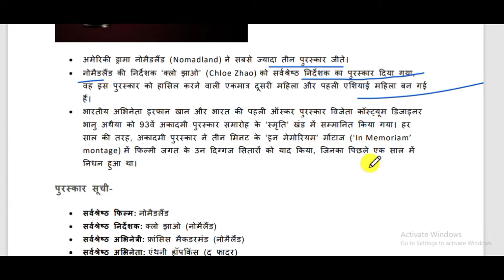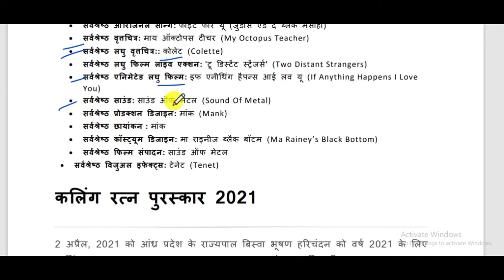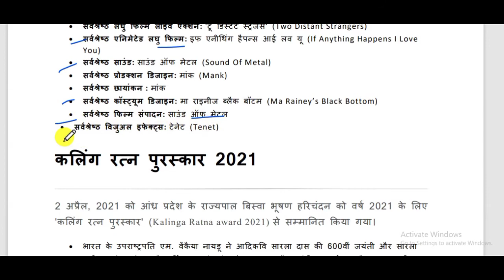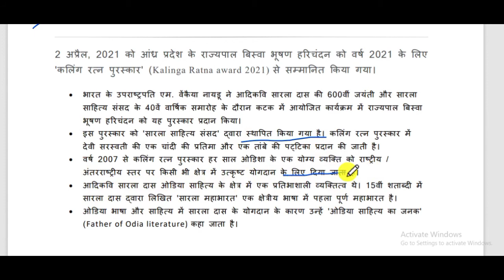OSCAR AWARD|| OSCAR 2021|| 93 ऑस्कर पुरस्कार 2021|| Oscar award 2020 current affairs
oscar award-2020!!
अमेरिकी ड्रामा ‘Nomadland’ ने सबसे ज्यादा तीन पुरस्कार जीते। क्लो झाओ (Chloe Zhao), जिन्होंने "नोमैडलैंड" का निर्देशन किया था, को सर्वश्रेष्ठ निर्देशक का पुरस्कार किया गया, जिसके साथ वह इस खिताब को हासिल करने वाली एकमात्र दूसरी महिला और इस पुरस्कार को जीतने वाली पहली एशियाई महिला बन गई हैं। भारतीय फिल्म हस्तियों इरफान खान और भानु अथैया को इस कार्यक्रम में प्रदर्शित “In Memoriam” में सम्मानित किया गया।
विजेताओं की पूरी सूची:

Best Picture: Nomadland
Best Director: Chloe Zhao, Nomadland
Best Actress: Frances McDormand, Nomadland
Best Actor: Anthony Hopkins, The Father
Best Supporting Actress: Youn Yuh-jung, Minari
Best Supporting Actor: Daniel Kaluuya, Judas And The Black Messiah
Best Original Screenplay: Promising Young Woman
Best Adapted Screenplay: The Father
Best Animated Feature Film: Soul
Best International Feature Film: Another Round
Best Original Score: Soul
Best Original Song: Fight For You, Judas And The Black Messiah
Best Documentary Feature: My Octopus Teacher
Best Documentary Short: Colette
Best Live Action Short: Two Distant Strangers
Best Animated Short: If Anything Happens I Love You
Best Sound: Sound Of Metal
Best Production Design: Mank
Best Cinematography: Mank
Best Makeup And Hair: Ma Rainey’s Black Bottom
Best Costume Design: Ma Rainey’s Black Bottom
Best Film Editing: Sound Of Metal
Best Visual Effects: Tenet
Jean Hersholt Humanitarian Award: Tyler Perry